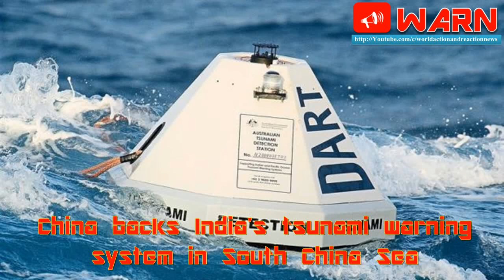WARN #8 : world's fastest amphibious; OBOR; Saudi Defense Minister; tsunami warning system; Warships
China developing world's fastest amphibious fighting vehicle
China is developing the world's fastest amphibious armoured vehicle that reach a top speed of 50 kilometres per hour when travelling in calm waters.
While there are many amphibious armoured vehicles in the world, most of them move very slowly in the water.
The North China Institute of Vehicle Research has built the armoured fighting vehicle (AFV) that can attain a top speed of 50 kilometres per hour on calm waters.
China promoted OBOR is a debt instrument only, claim European experts
European economists and experts have concluded that the China-promoted One Belt and Road (OBOR) initiative is nothing else but a debt instrument that can and will drive several nations, including Pakistan towards bankruptcy.
China, according to these experts, is charging interest rates as high as 16 percent and above for funding made available for OBOR projects like the China-Pakistan Economic Corridor (CPEC), and cautioned that these loans, which are cumulative, cannot be repaid easily.
Pakistani Are Our Slaves' says Saudi Defense Minister
Saudi Arabia has always believed that it was the true land of Islam. While they consider other Muslim nations inferior, they also claim that they are the direct descendants of Muhammad. The prince of Saudi Muhammad Bin Salman has made a controversial statement humiliating Pakistan.